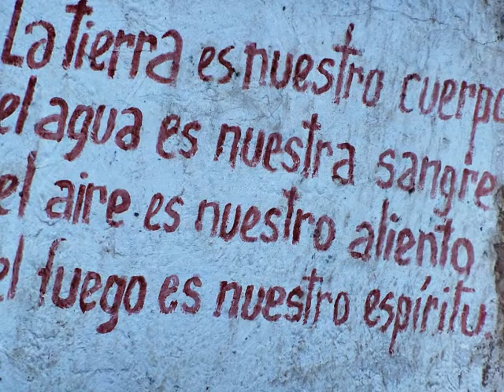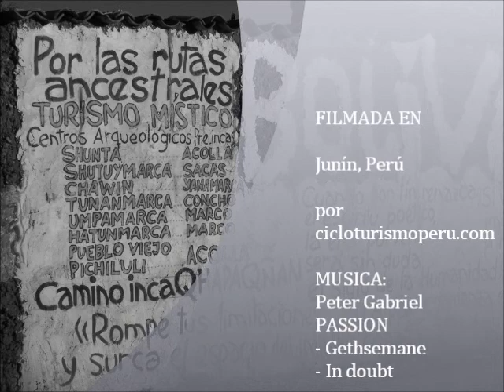Biking With Vicugna.wmv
Adventure cycling trip on the Capac Ñan, the ancient Inka Trails Network, in the Central Peruvian Andes through superb beauty scenery wild Vicugna lands. One of the best off the beaten path trips operated